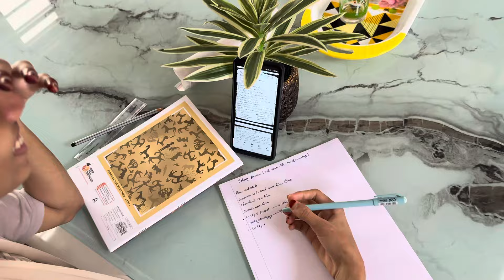With my husband family 😍🥰😘 |HOUSE WARMING |TRISSUR VLOG